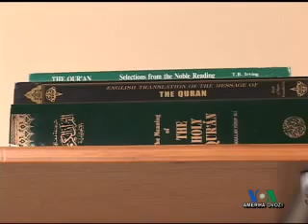Amerikalik musulmon hikoyasi - Story of an American Muslim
AQShda 5-7 million atrofida musulmon bo'lsa, ularning bir qismi islomni yaqinda qabul qilgan insonlar. Ushbu lavhada ularning islomga kelish tarixi hikoya qilinadi. A Voice of America story about a 23 year-old American who converted to Islam in 2008.